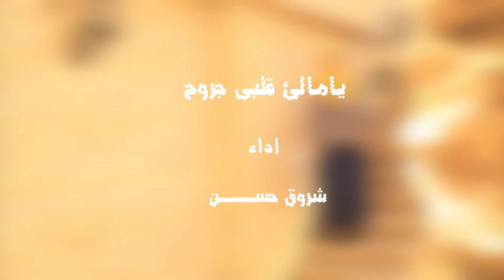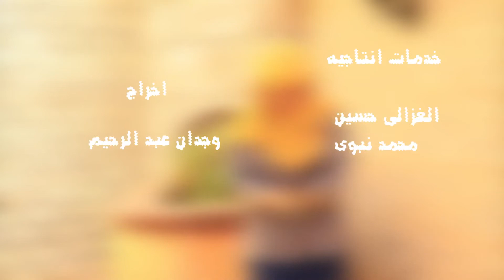يا مالي قلبي جروح | شروق حسن عبد المتعال جديد2022